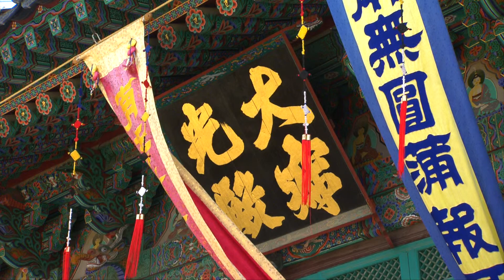Free video / 영상소스 해인사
직접 촬영한 영상입니다.
영상제작자들의 노고를 너무 잘 알기에 조금이나마 도움을 드리고 싶은
마음에 영상 자료를 올립니다 편하게 사용하세요!

This is the video I took myself personally.
I know the minds of the video makers ...
Use it comfortably. FREE!